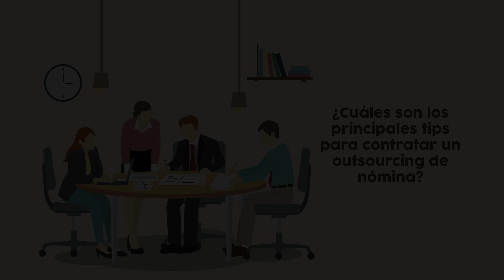Ventajas de tercerizar su nómina según BDO Colombia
Uno de los temas recurrentes en las empresas de mediano y gran tamaño, es la discusión sobre si manejar las operaciones de nómina a través de un outsourcing o hacerlo internamente. Preparar el pago de empleados puede ser tedioso, lento y propenso a
errores humanos, pero es una función esencial para todo negocio, independientemente de su tamaño. Por eso, desde BDO Colombia y desde nuestra experiencia con clientes, queremos explicarle lo que para nosotros son las 5 ventajas de manejar su nómina con empresas externas.